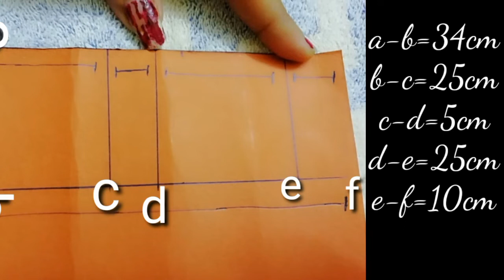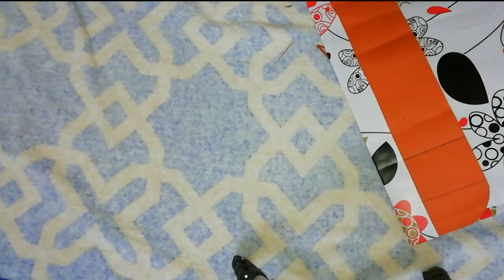Home made multipurpose file making#idea from swapna channel